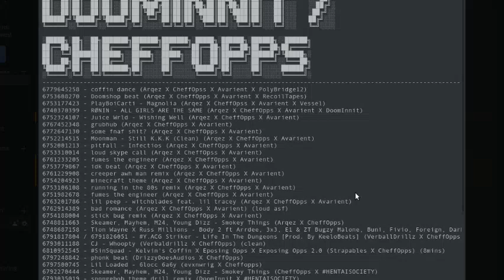🖤 ROBLOX BYPASSED TROLL PACKING AUDIO | WORKING 2021 🖤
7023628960 DAPUMPKING0D LOUD PACKING AUDIO (BYPASSED)

murder mystery id, murder mystery codes, murder mystery music, murder mystery,
roblox bypassed lag audio, unleaked, roblox bypassed act up, neon rd, biggan, anime.
roblox bypassed loud ids,
roblox bypassed lil peep,
roblox bypassed decals,
roblox bypassed audios 2021 anime thighs,
roblox da hood
roblox lil darkie bypass
Roblox Bypasses
Roblox Bypass Chat
dahood,
Pewdiepie
MrBeast
DenisDaily
ZHC
kosmix,
wx_25,
ItzTerrari,
Roblox Games,
ANIME THIGHS ROBLOX BYPASSED AUDIO CODES
SUGAR CRASH ROBLOX BYPASSED AUDIO CODES
TRENCH BOYS ROBLOX BYPASSED AUDIO CODES
POP SMOKE ROBLOX BYPASSED AUDIO CODES
LIL TJAY ROBLOX BYPASSED AUDIO CODES
TIKTOK ROBLOX BYPASSED AUDIO CODES
LOUDEST ROBLOX AUDIOS ID CODES EVER
anime thighs roblox id
anime thighs song roblox id
anime thighs roblox id 2021